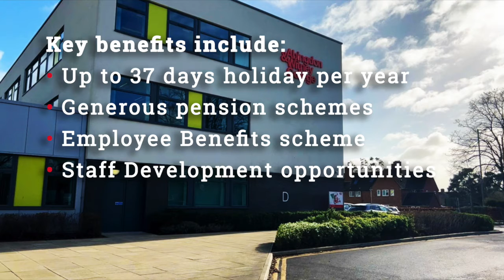AW Staff Stories Stevie Gass | Construction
Staff Stories: Stevie Gass from Construction in Witney, talks about why he's passionate about his new career choice after being in the Army.

He's only been in the College a short time , but is making a big impact on the students and would definatlely recommend it as an organisation to work for!